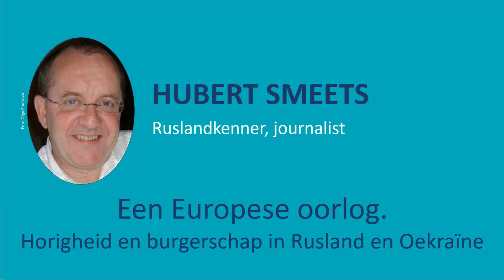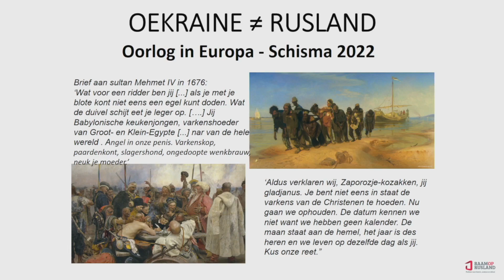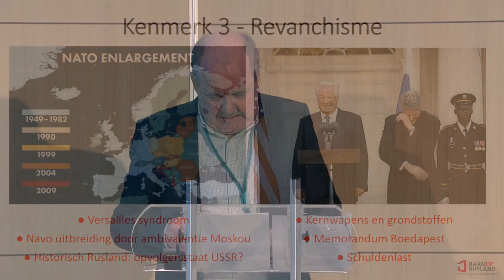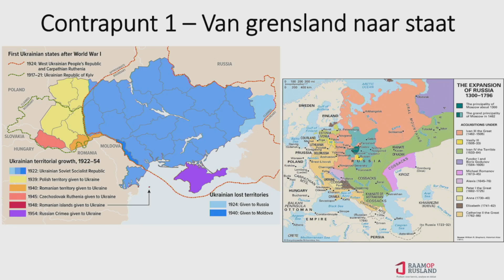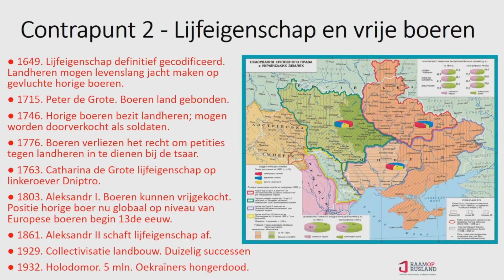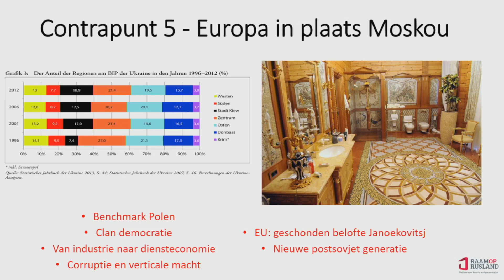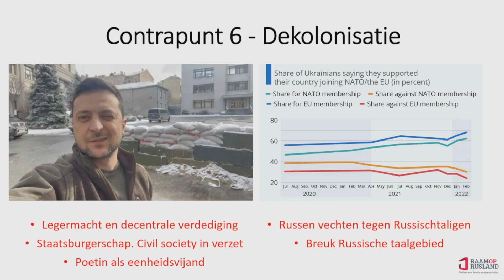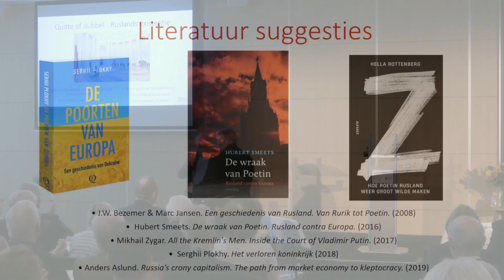Domus Dag 2022. Hubert Smeets: Een Europese oorlog. Horigheid en burgerschap in Rusland en Oekraïne